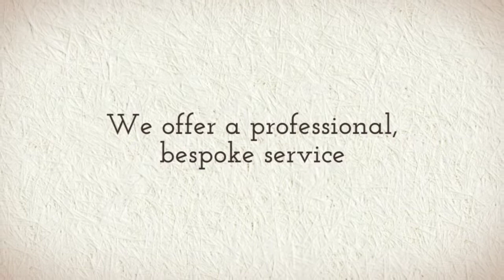LOFT CONVERSIONS BARNET EN5 CREATE ROOM